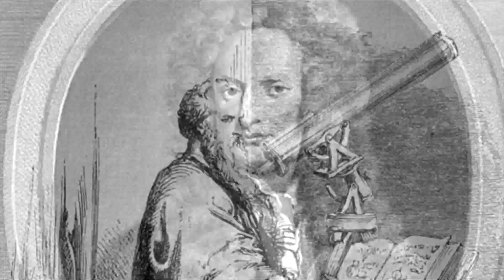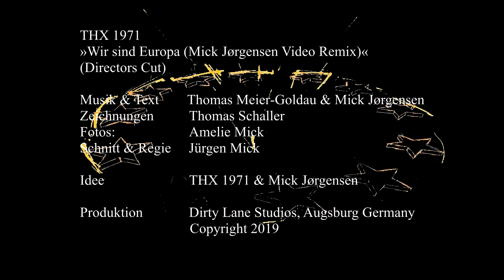THX 1971 - Wir sind Europa (Mick Jörgensen Remix)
Thank you very much to Mick Jörgensen for this Remix and Video!